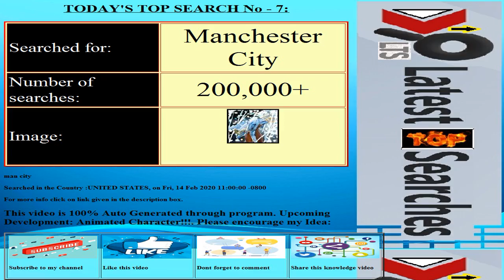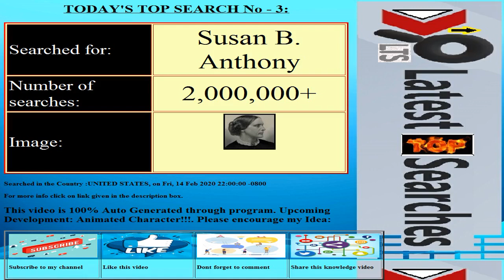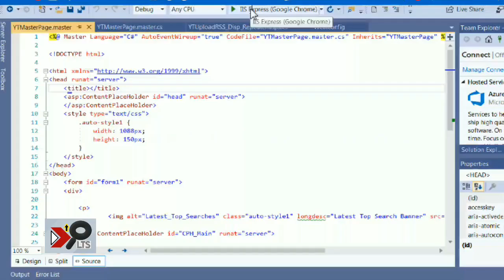Today's Latest Top Searches||Date:20200215||COUNTRY:UNITED STATES||Trending Searches||Top 10